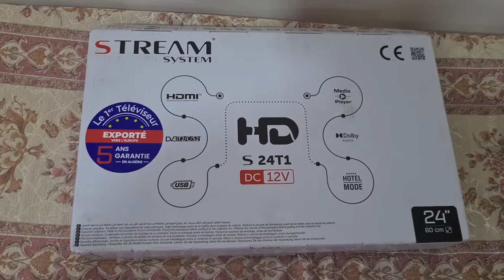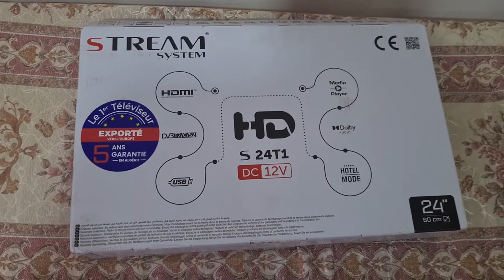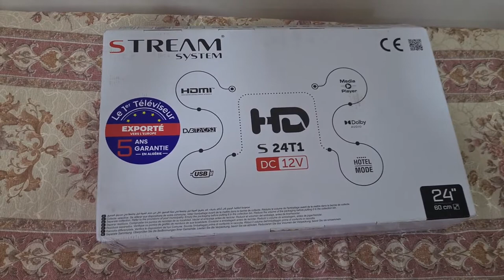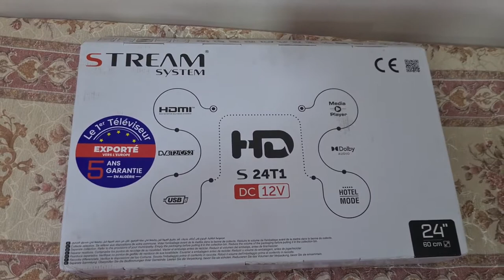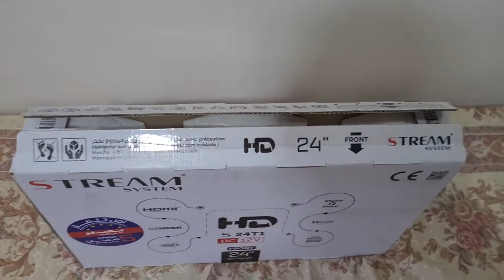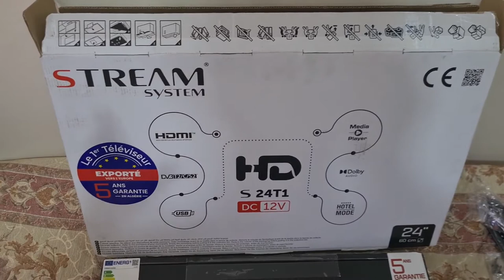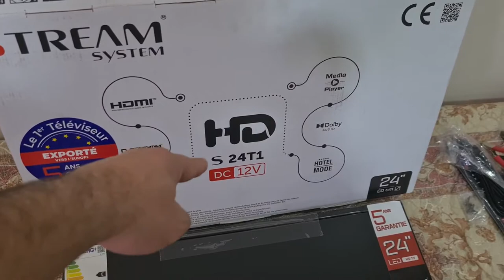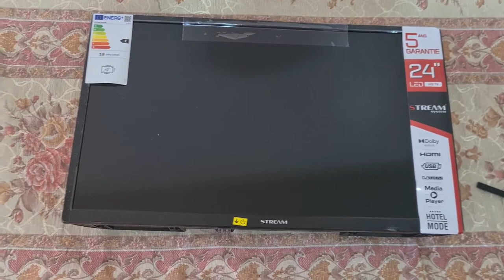Stream System 24 pouces HD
Stream Systeme 24 pouces Model: s24T1

Pour tous vos installation ou maintenance sur des installation collective (multiswitch)